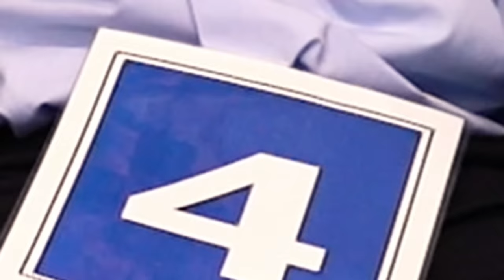RANDE NASLEPO 6! ft. Sabir Aliev | Bedtime Content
💤Zakomponuj nás do svého života💤

Video dobrý? ✋👍👀